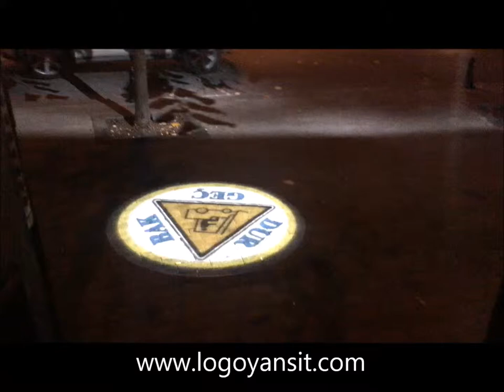Dur Bak Geç Fabrika Güvenlik Işığı Logo Lazer Yansıtıcı , Resim , Yazı , Efect Yansıtıcı